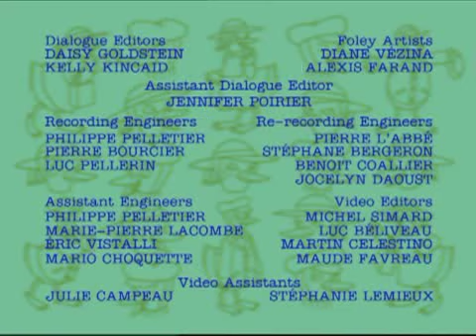A Miss Mallard Mystery | Ep. 2 | "Taxi to Intrigue" Part 2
Miss Mallard arrives in foggy London to visit her nephew, Willard, who is in town working on a big international spy ring case. Little do they both know that an innocent ride in a taxi and their kind attempts to return a lost birthday cake with its scripted birthday message to the mysterious Milly will lead Miss Mallard and Willard on a search through London that ends with them solving the very case Willard is working on. A Miss Mallard Mystery - Episode 2 - Taxi to Intrigue